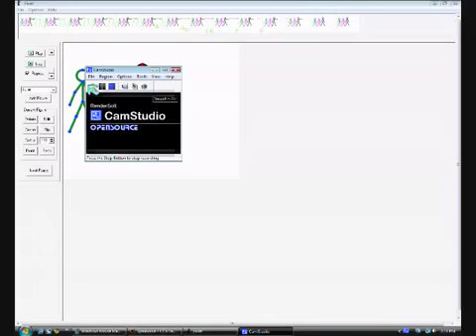Speakonia Logo Adventures S2EP3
Season 2 Episode 3 - Zombie logos

This video is made by MrThorax281